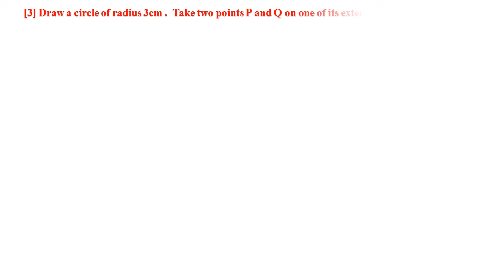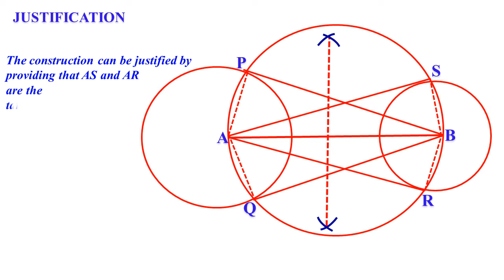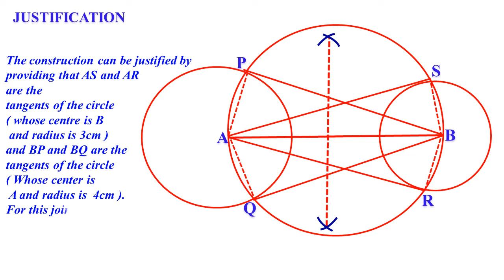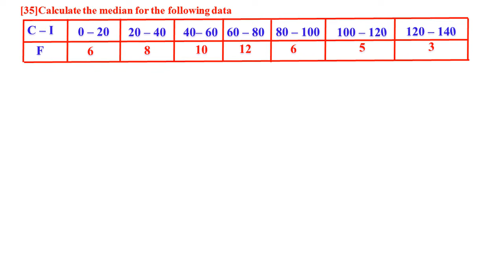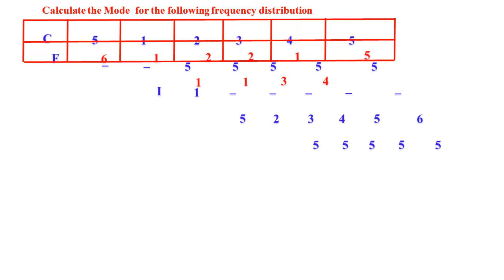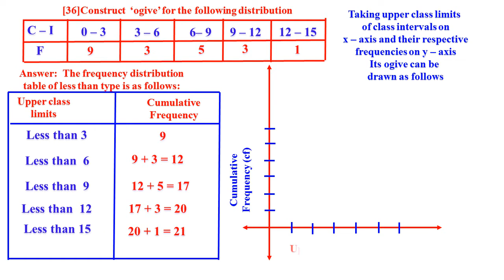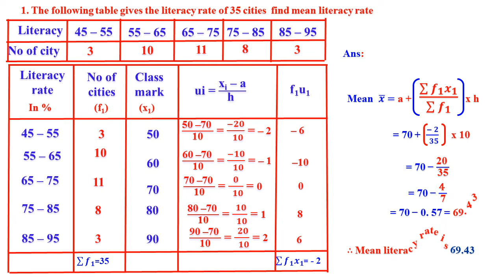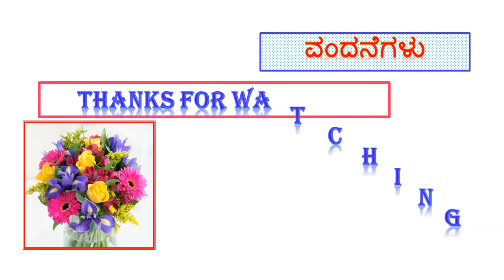CLASS 10 [NCERT] MATHS CONSTRUCTION & OGIVE PROBLEMS